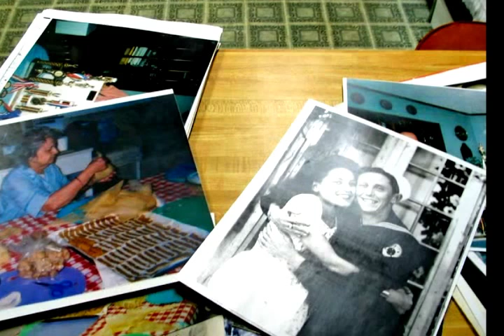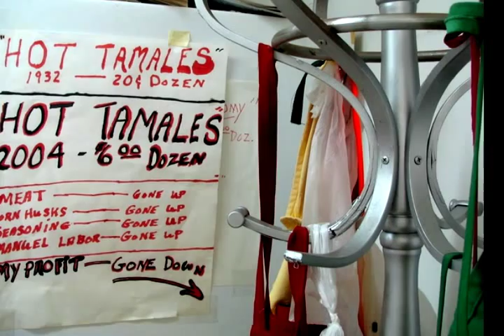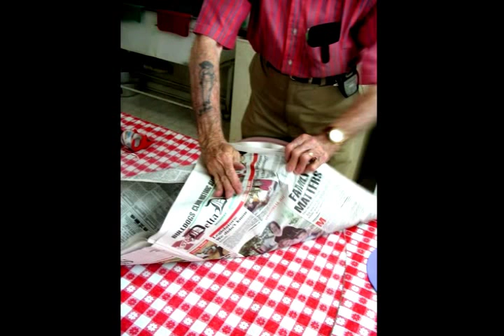Making Famous Hot Tamales Recipe | At Home Recipes | Romantic And Hot Tamales | Food Recipes